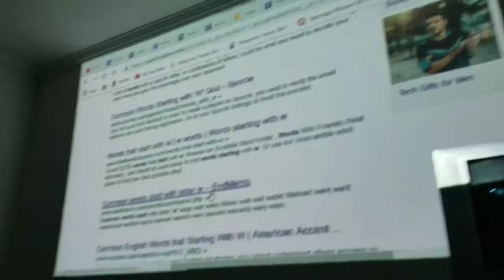Episode 335: Bird Charging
In this episode I travel to Indiana and go on a bird hunt and charge a bunch of them up.